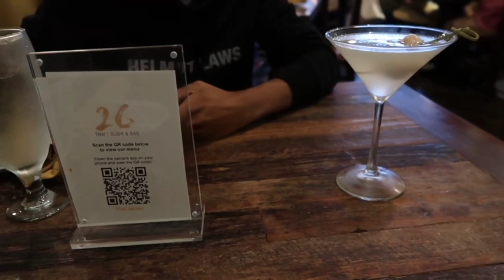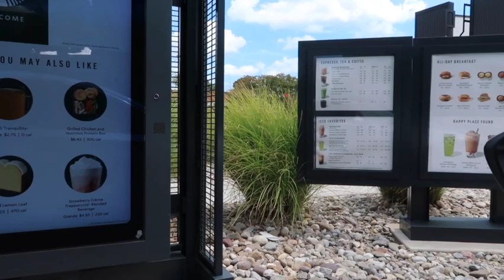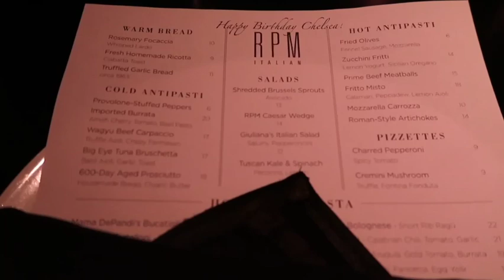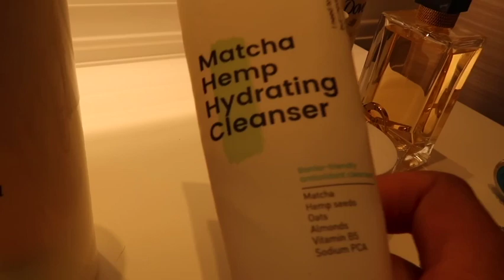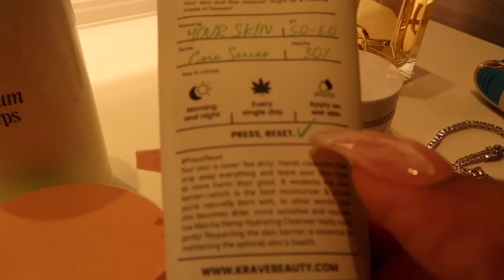VLOG: ATL + DC| MY BFF'S BDAY| RPM ITALIAN + LA VIE| ZARA SHOPPING| KRAVE BEAUTY + NECESSAIRE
FAQ!

Age: 28
Race: Black
Camera: Canon G7X Mark II